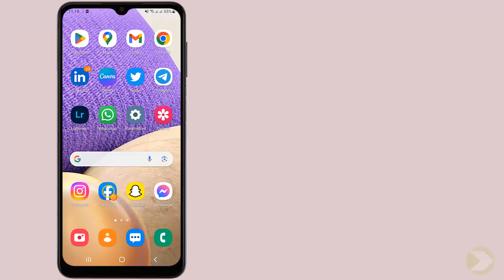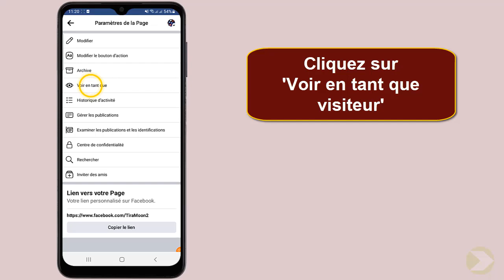Comment voir sa page Facebook en tant que visiteur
Si vous ne s'avez pas comment savoir si ma page Facebook est visible ne vous inquiétez plus : nous sommes là pour ça

Comment voir un aperçu de ma page Facebook
Vous vous demandez comment voir votre page Facebook comme un visiteur ? vous ne savez pas comment vous y prendre pour avoir un aperçu de la façon dont les autres voient votre profil ? ne vous inquiétez pas, nous sommes là pour vous aider. dans cette vidéo, nous allons vous montrer comment voir votre page Facebook en tant que visiteur. Alors comment voir ma page Facebook en tant que visiteur ?

Ce n'est pas très compliquer de savoir comment faire, à travers les étapes de cette vidéo je vais vous expliquer en détail comment voir sa page Facebook en tant que visiteur

Comment voir sa page en tant que visiteur
Voir sa page Facebook en tant que visiteur est une façon pratique d'observer son profil comme le ferait un autre utilisateur. cela permet aux administrateurs de leur page d'avoir un aperçu de ce que les autres voient lorsqu'ils visitent leur profil. pour voir sa page Facebook en tant que visiteur, il suffit de se connecter à son compte et de cliquer sur la petite icône de la roue dentée qui se trouve en haut à droite de l'écran. une fois dans les paramètres, il suffit de sélectionner l'option ""voir comme"" et de choisir le profil de visiteur. votre page Facebook s'ouvrira alors avec les informations et les publications qui sont accessibles aux visiteurs.

Facebook voir en tant que visiteur
Voici comment voir sa page Facebook pro en tant que visiteur étape par étape
1- Ouvrez 'Facebook'
2- Cliquez sur l'icône de profil
3- Cliquez sur 'Pages'
4- Choisissez la page
5- Cliquez sur 'Basculer'
6- Cliquez sur l'icône de 'Profil'
7- Appuyez sur le menu à trois points
8- Cliquez sur 'Voir en tant que visiteur'
Voilà donc comment voir sa page Facebook comme un visiteur

J'espère que ce tutoriel vous a été très utile et que vous avez appris voir sa page Facebook comme un visiteur. Vous m'aiderez à faire plus de tutoriels !

Si vous avez des questions sur le sujet 'comment voir sa page Facebook en tant que visiteur', Essayez de les poster sur la page des Commentaires.  Merci beaucoup pour votre soutien !

En partageant cette vidéo avec votre famille et vos amis, vous pouvez renforcer le soutien à notre chaine et leur faire apprendre comment faire connaitre ma page Facebook

Tutoriel : comment voir sa page Facebook en tant que visiteur

Rubrique : comment savoir si ma page Facebook est visible

Sujets similaires :